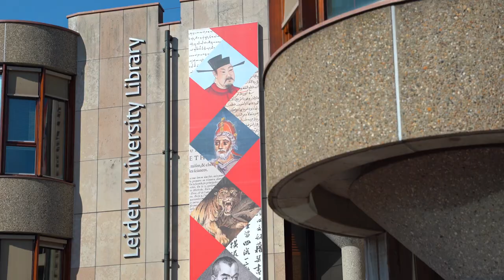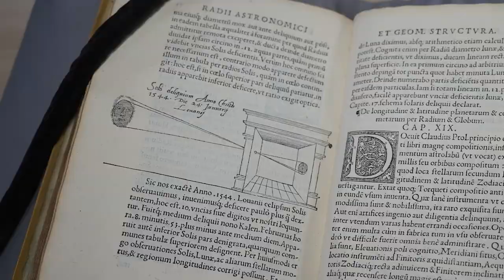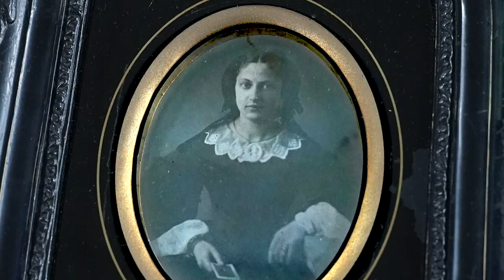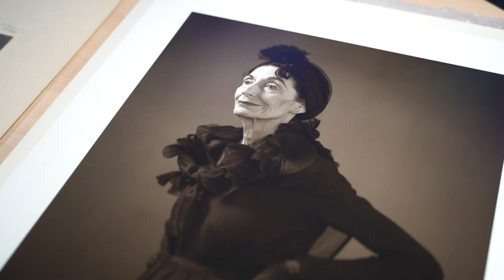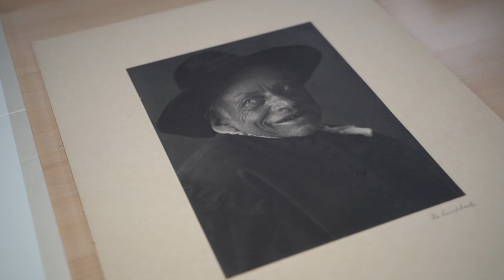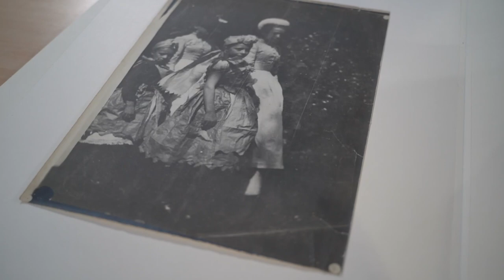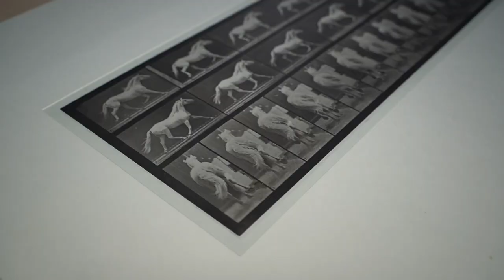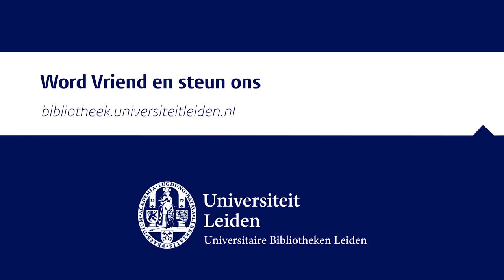De collectie fotografie | Van kluis naar kussen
De fotocollectie van de Universiteit Leiden heeft in het nationale erfgoedlandschap een bijzondere positie. Het is de oudste museale fotocollectie van Nederland. In 1953 werd ze gestart met als doel de technische en artistieke ontwikkeling van het medium fotografie vast te leggen. Hierin verschilde zij van de documentaire fotocollecties die tot dan toe bij archiefinstellingen bestonden. De collecties brengt de geschiedenis van de fotografie vanaf de uitvinding van het medium in 1839 tot nu in beeld.

Aan de hand van enkele bijzondere stukken gaat hoofdconservator Garrelt Verhoeven in gesprek met Maartje van den Heuvel, conservator Fotografie, Erwin Olaf, fotograaf, Helen Westgeest, universitair hoofddocent Film and Photographic Studies en Minke van der Maas, student Film and Photographic Studies. Centraal staan de achtergronden van de collectie en het gebruik ervan in onderwijs, onderzoek en publicaties.